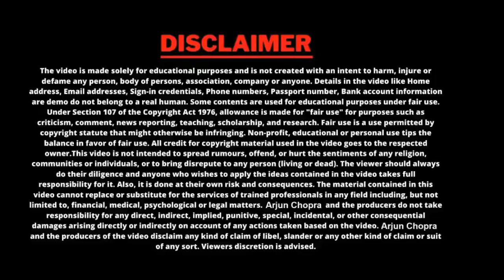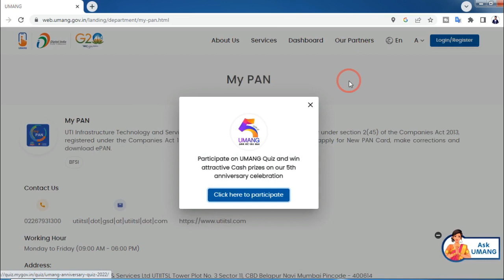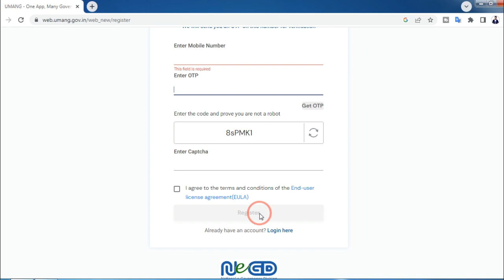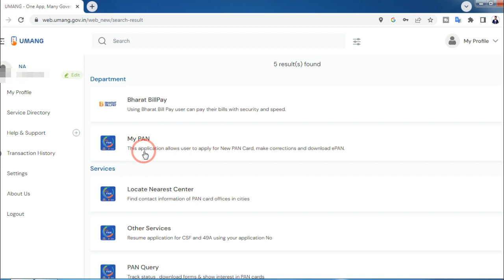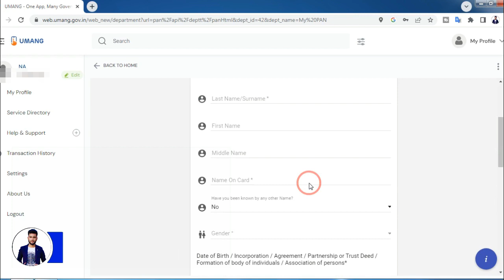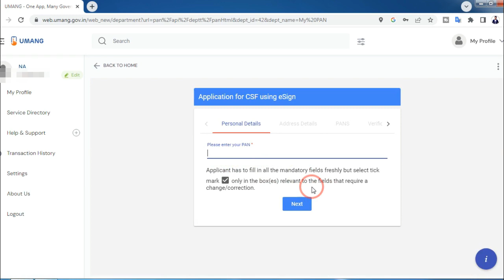पैन कार्ड का नया पोर्टल जारी फ्री में बनेगा पैन कार्ड-New Pan Card Online Apply 2023-Pan Card Portel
🙏About Video:-
Is video mein PAN card ke naye portal ke bare mein bataya gaya hai jisse aap naya PAN card banaa sakte hain aur sath mein PAN Card correction bhi kar sakte hain video pura dekhen

online pan card apply,apply pan card online,
best aadhaar print portal 2023,
2023 best recharge app,
best recharge app 2023,